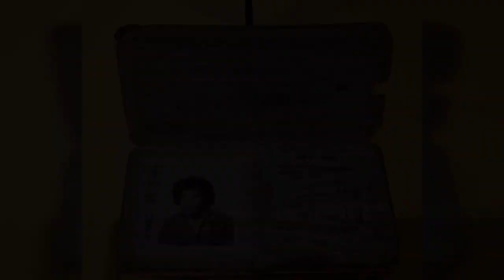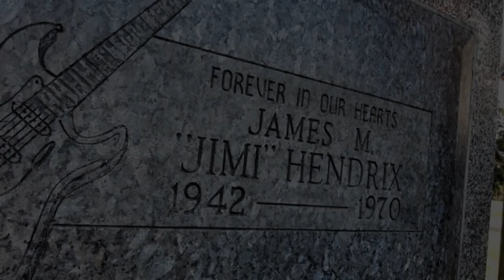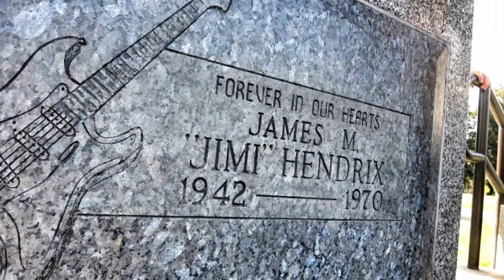Jimi Hendrix (BIOGRAPHIC EXPERIENCED)